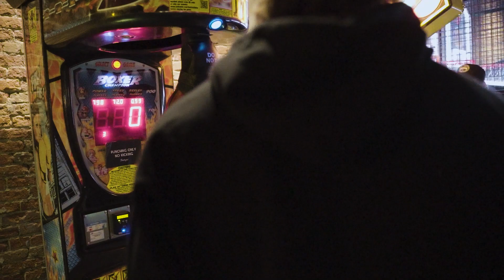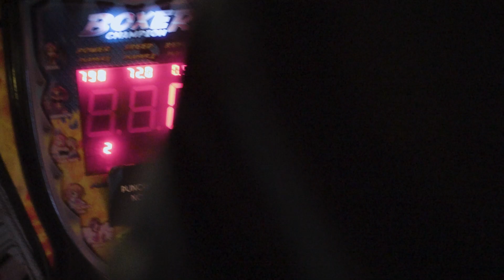58: The Road To Records | Part 3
It's fun on and off the ice for the Steelheads as the wins continue to pile up!

See the Steelheads live!